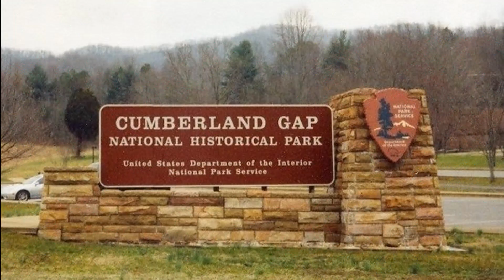Middlesboro, Kentucky, The City built in a Meteor Crater.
Hard to believe that close to 300 million years ago a piece of rock from outer space formed the Crater that the city of Middlesboro sets on today. It also helped shape the landscape of this mountainous area.